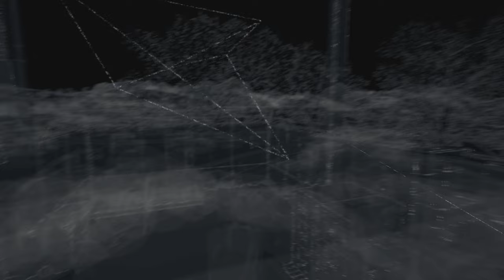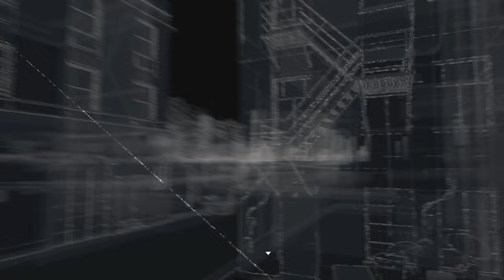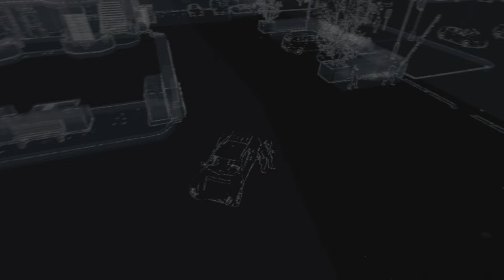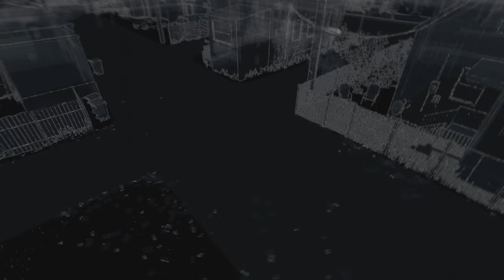WATCHDOGS - Episode 01 (no commentary)